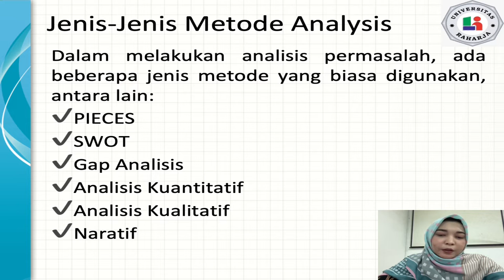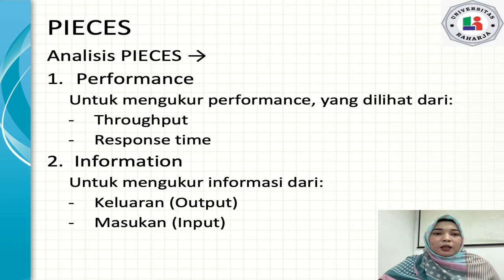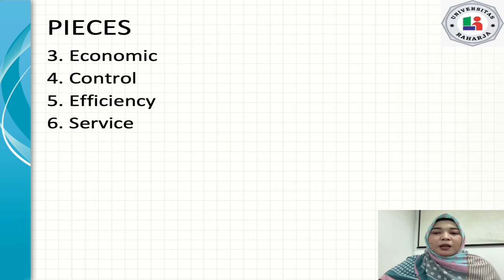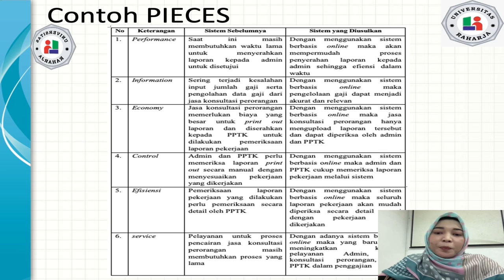Dosen Desy Apriani, S.Kom., M.T.I, Matakuliah AnPS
Universitas Raharja Dosen Desy Apriani, S.Kom., M.T.I, Matakuliah AnPS Pertemuan 4